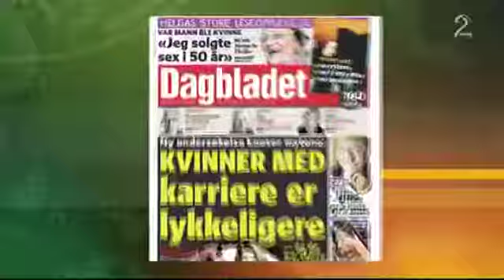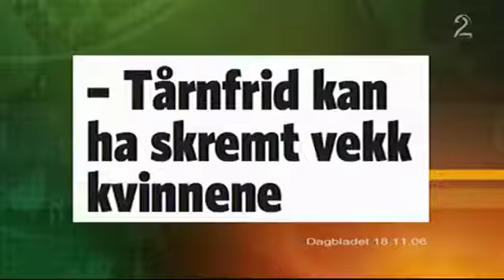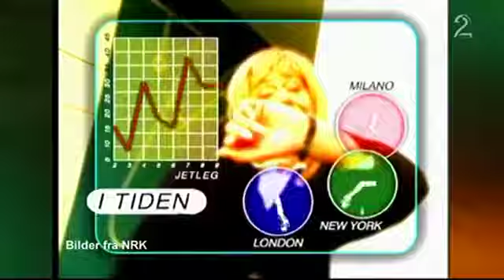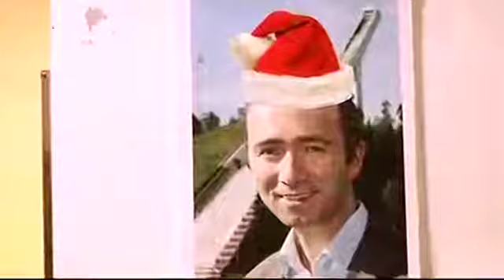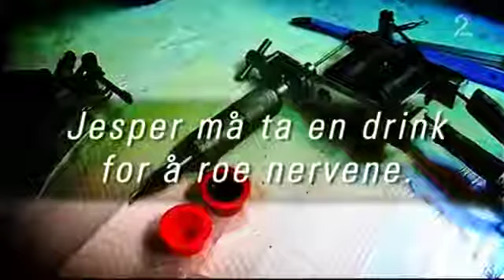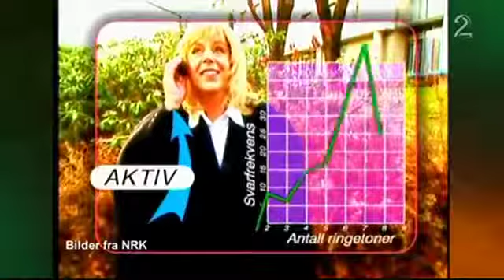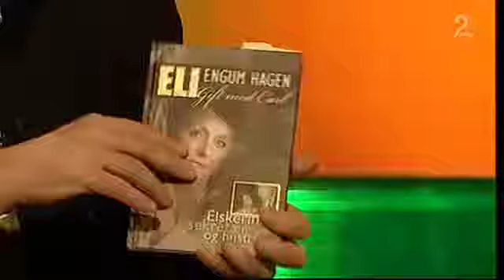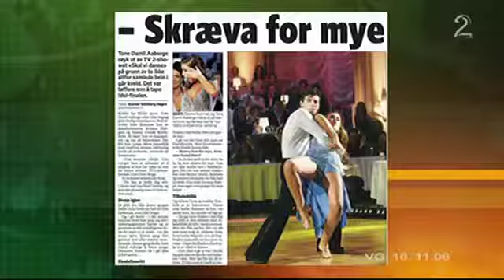Popular Videos - Rikets Røst